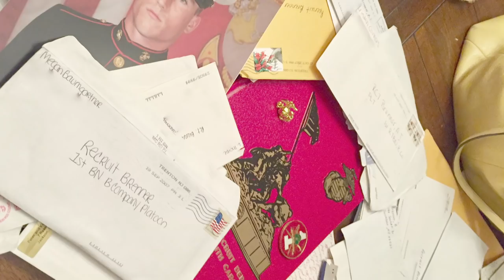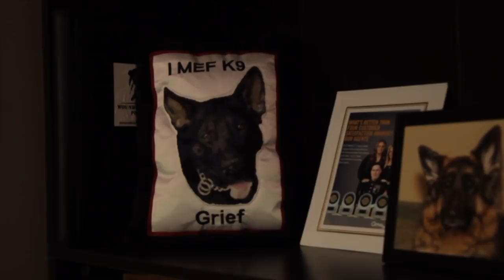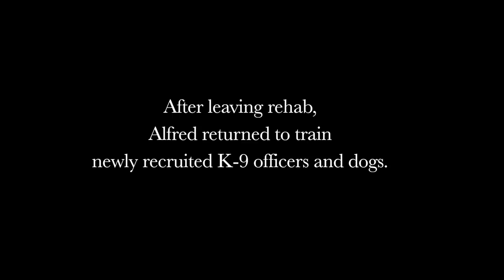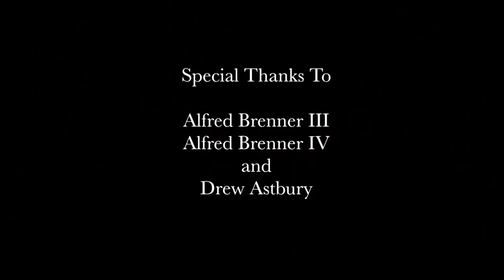Surviving with Grief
Surviving with Grief is a student film made by Entertainment Technologies students, Kristen Lusk, Kiara Toledo, Sam LaFlamme, Jack Lambert and Riel Dioquino. Surviving Grief is Corporal Alfred Brenner IV's story about his canine, Grief.